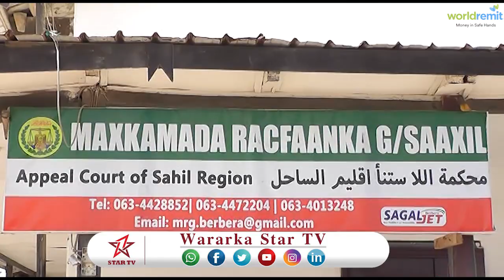DAAWO MAXA KA JIRA IN LA IBIIYAY DHUL AY LAHAYEEN MAXKADAHA SAAXIL